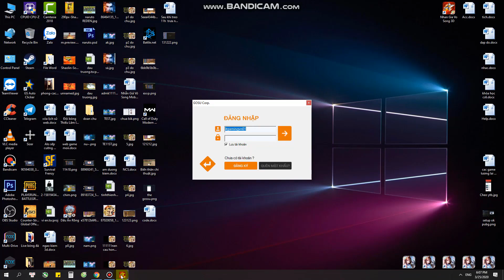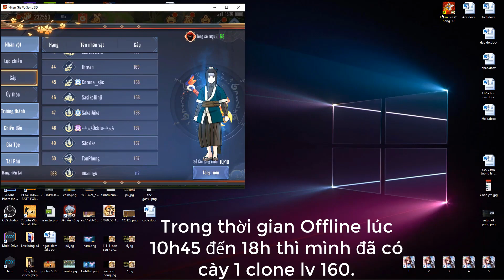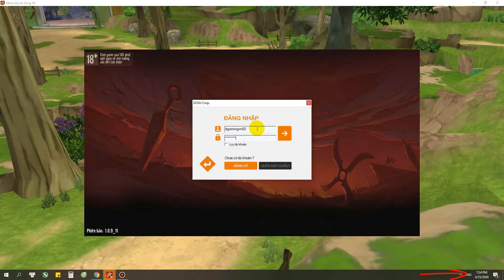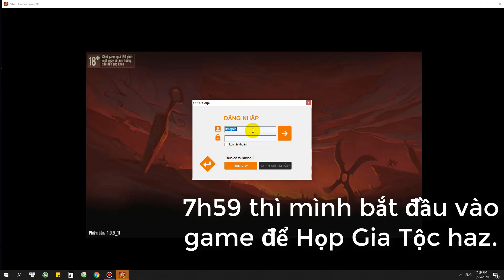Hướng Dẫn Cày Lever Đua Top Cấp P1 | Nhẫn Giả Vô Song 3D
✅Đây là kinh nghiệm mà mình cày game NGVS từ khi ra mắt đến bây giờ, có thể áp dụng được cho tất cả Ae ở tất cả sever nhé, ai còn bí quyết gì giúp cày cấp nhanh hơn thì cmt ở dưới cùng bàn luận nha hjhj.
✅Tổng hợp Gift Code Nhẫn Giả Vô Song 3D cho bạn nào cần!
Gift Code 1 : NHANGIAVOSONG
Gift Code 2 : NGVSGENIN
Gift Code 3 : NGVSSANNIN
Gift Code 4 : NGVSKARMA